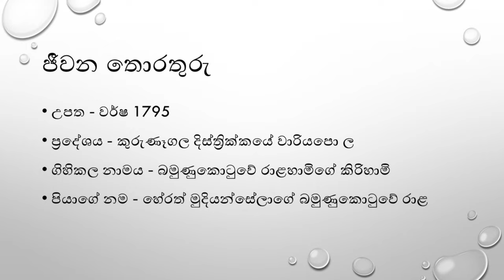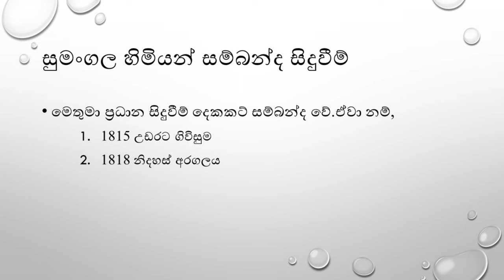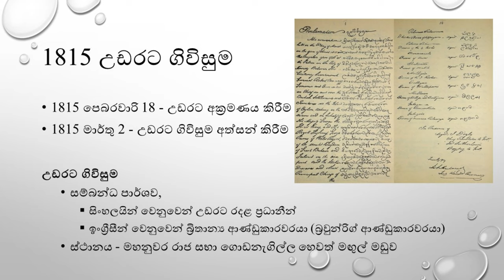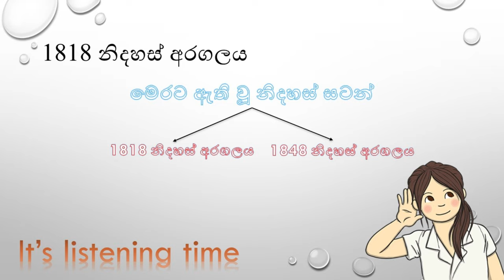වාරියපොල ශ්‍රී සුමංගල හිමි | Wariyapola Sri Sumangala Thero (බ්‍රිතාන්‍ය ධජය බිම හෙළූ යතිවරයාණෝ)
හැමදාම වගේ ඔන්න අදත් අපි ගෙනල්ලා තියෙන්නේ ඔයාලට ගොඩක් ම වැදගත් වෙයි කියලා හිතපු video එකක්. ඒ වාරියපොල ශ්‍රී සුමංගල හිමි පිළිබඳ ව එහෙමත් නැත්නම් බ්‍රිතාන්‍ය ධජය බිම හෙළූ ඒ මහා පෞර්ෂයක් හිමි භික්ෂූන් වහන්සේ පිළිබඳවයි. මේ video  එකෙන් ඔයාලට වාරියපොල සුමංගල හිමියන්ගේ උපන් දිනේ ඉදල ම ගොඩක් තොරතුරු දැනගන්න පුළුවන් වේවි.ඉතින් අපි අරාධනා කරනවා මේ video එක බලලා හොඳයි කියලා හිතනවා නම් අපේ channel එක subscribe කරලා ඔයාගේ යාළුවන්ටත් share කරන්න කියලා.
-KC PRODUCTION TEAM-

Every now and then, we come across something truly remarkable, and today what we have stumbled upon is a video that might pique your interest quite a bit. It revolves around the historical significance of the ancient city of Polonnaruwa, shedding light on the great achievements of the Buddhist civilization during that era. If this video resonates with you, it's worth noting that it has been produced by the esteemed KC Production Team. Through this video, you'll gain valuable insights into the lives of the inhabitants of Polonnaruwa. We believe that you'll find this video to be quite enlightening, so if you think it's worth the watch, consider subscribing to our channel and sharing it with your friends and followers.
-KC PRODUCTION TEAM-

Transcript ;
00:00 Start
00:22 Intro
00:30 Bio data
00:57 Priestly life
01:31 Main events
01:45 1815 Udarata Agreement
02:47 1818 Freedom Struggle
04:13 After liberation
04:36 End !